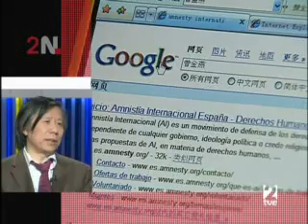Mara Torres entrevista sobre la China Preolímpica en La 2 Noticias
Mara Torres Página no oficial (Labana Blog)